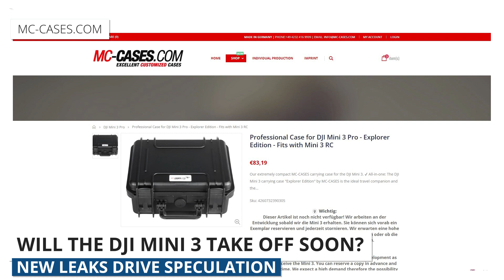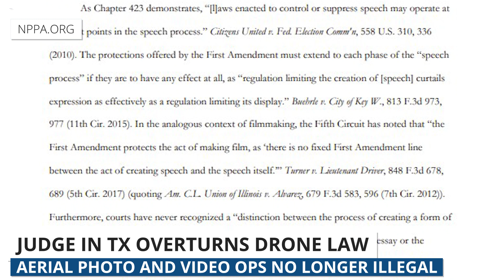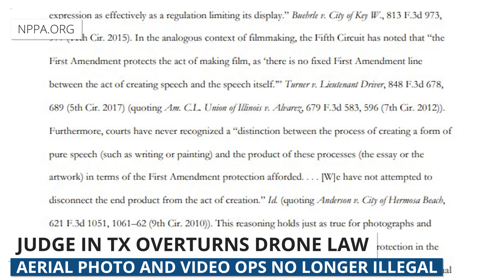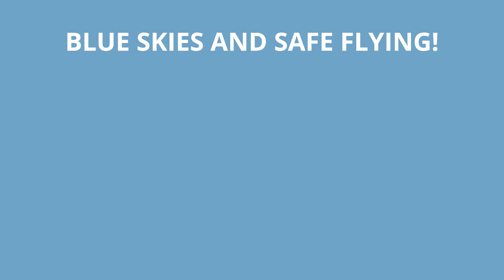Drone Weekly News Roundup: Latest DJI Mini 3 Leaks, Strict Drone Law Overturned, & DJI M30 Rescue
This week, we’re sharing new leaks surrounding the highly anticipated DJI Mini 3. Then, we’ll talk about a strict drone law in Texas that has been overturned by a judge for being unconstitutional. And lastly, we have a dronesforgood story about how DJI’s new Matrice 30 helped save a lost snowboarder before it was released.

0:00​ B-Roll Footage & Introduction
0:18​ DJI Mini 3 Leaks
1:15​ Texas Drone Law Overturned
2:51​ DJI M30 Saves Snowboarder